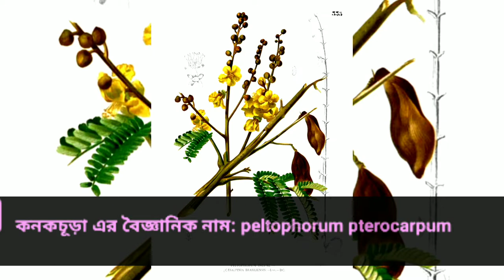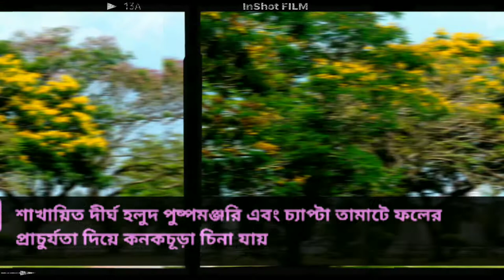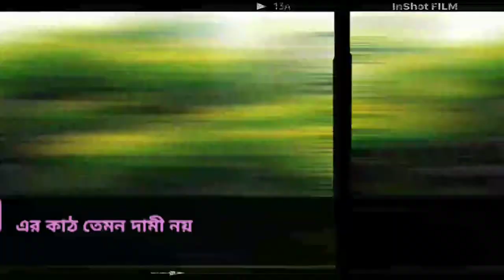কনকচূড়ার আদি নিবাস শ্রীলঙ্কা, আন্দামান, মালয়েশিয়া, অস্ট্রেলিয়াতে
কনকচূড়া এর বৈজ্ঞানিক নাম: peltophorum pterocarpum
 লেগুমিনোসি গোত্রের অন্তর্ভুক্ত  উদ্ভিদ। এটি চারপাশে শাখা-প্রশাখা ছড়িয়ে দিয়ে বেড়ে ওঠে। পাতা যৌগিক। গাছ ও পাতার আকৃতি কৃষ্ণচূড়াগাছের মতোই। কনকচূড়ার শীতের শেষভাগে পাতা ঝরে যায়। গ্রীষ্মে নতুন কচি পাতা আর ফুলে ফুলে ভরে ওঠে। ফুলে পাপড়ির সংখ্যা পাঁচটি ও পাপড়িগুলো কুঞ্চিত। ফুল ফোটে শাখার ডগার লম্বা মঞ্জরিতে।

আকার

কনকচূড়ার আকৃতি বিরাট। প্রায় ২০ মিটার উঁচু। এরা শাখায়িত পত্রমোচি, বড় গাছ। পাতা কালচে সবুজ ও রুক্ষ। প্রধান কাণ্ড খাড়া, ধূসর বর্ণ ও মসৃণ। পাতা দ্বিপক্ষল, যৌগিক। শাখার আগায় দীর্ঘমঞ্জরিতে হলুদ ফুল হয়। গ্রীষ্মের শুরুর ফুল খুবই সুন্দর। এদের ফল তামাটে। Peltophorum অর্থ ঢালবাহী; ঢালের মতো ফলের আকৃতির জন্য এই নামকরণ। ফুলের পর গুচ্ছ গুচ্ছ ফলে গাছ ভরে উঠে। বীজ ১-৩টি। বীজে চাষ করা যায়। বসন্তে মুকুলিত হওয়ার আগেই এদের কচি পাতার সবুজে গাছ সম্পূর্ণ ভরে যায়। পত্রাক্ষ রোমশ এবং পত্রিকার ফুল গাঢ় হলুদ, মৃদু সুগন্ধি এবং শাখায়িত মঞ্জরি ঊর্ধ্বমুখী। গ্রীষ্মের শুরু প্রস্ফুটনের কাল। বীজ থেকে সহজেই চারা জন্মে। ছায়াতরু হিসাবেও কনকচূড়া সমাদরযোগ্য। সারা বর্ষাকালে কয়েক বার বিক্ষিপ্তভাবে ফুল ফোটে।

ফুল

ফুল উজ্জ্বল কমলা রঙের ও সুরভিময়, দূর থেকে হলুদ দেখায়। বিরাট দ্বিপক্ষল পাতা, শাখায়িত দীর্ঘ হলুদ পুষ্পমঞ্জরি এবং চ্যাপ্টা তামাটে ফলের প্রাচুর্যতা দিয়ে কনকচূড়া চিনা যায়।

ফল

কনকচূড়ার ফল শিমের মতো, কৃষ্ণচূড়ার ফলের মতো বিশালাকৃতির নয়। দুই থেকে ছয় সেন্টিমিটার লম্বা হয় ও রং তামাটে। ফুলের মতো ফলও প্রচুর হয়।

কাঠ

এর কাঠ তেমন দামী নয়, সারাংশ আসবাবপত্রে ব্যবহৃত হয়।